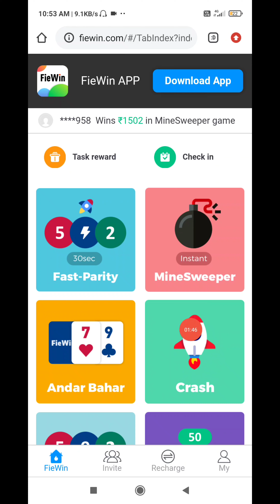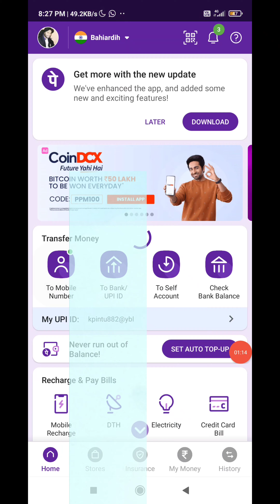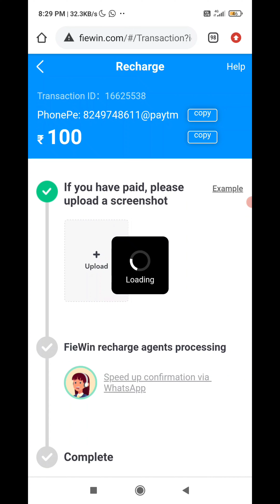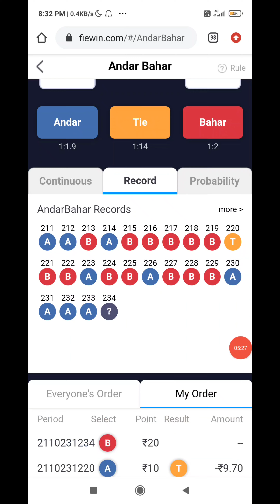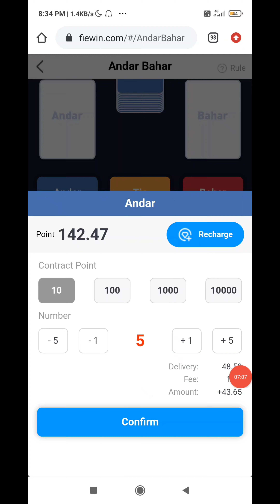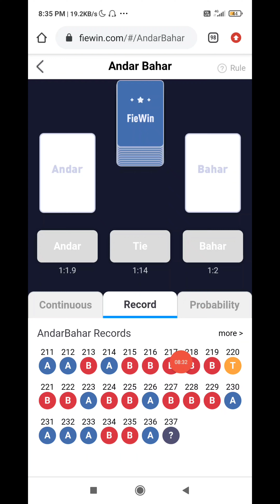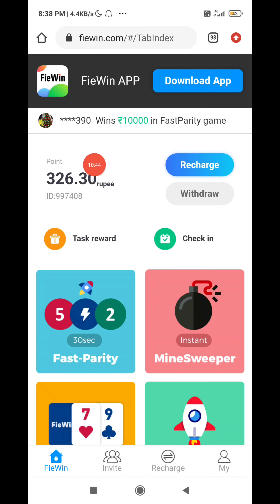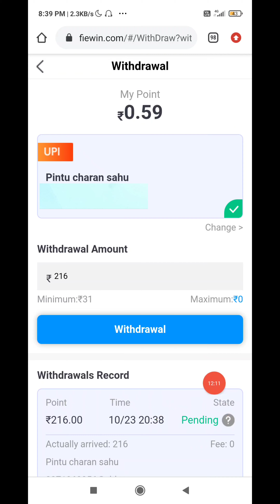How To Play Fiewin Andar Bahar Game | Fiewin Andar Bahar Winning Trick || AndarBahar Unlimited Trick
✅  App Link 👇Register Now :-

✅My Favourite Application Must Use 🥰

1.Fiewin If Anyone Recharge Only 100

HELLO & WELCOME दोस्तों...मैं हूँ 'Pintu Sahu' और आप देख रहे हैं Pintu sahu!!" My Dear Friend, ये आप का ही चैनल है..आपको इस चैनल पर सभी जानकारियां FUNNY STYLE में मिलेंगी। इसमें मैं जानकारी शेयर करता हु Earning App तथा Sites के बारे में! बहुत बहुत स्वागत है आपका अपने ही चैनल "pintu sahu" में Me हफ्ते में 5-7 से ज्यादा वीडियो डालने की कोशिश करूँगा ,जिनमें हर हफ्ते एक Sunday Comment Box और एक Kisi Earning App Ki Pol Kholne Wali Video होगीहै! यदि आपने अभी 'Pintu Sahu की प्यारी-सी Family को Join नहीं किया है तो अभी कर लो जी! Take Care! ध्यान रखें अपना.. मिलते है अगली वीडियो में!
From झारखंड (India) 😊😊😊

Nowadays There is lots of Cheater On Social Media Platform Who try To makes Fools peoples to invest in earning app or website.

○Do a thorough investigation before investing their Money 💰. ○So Be careful otherwise you May lose your Money 💰

 ○Whatever you do,Do it With Your Own understanding and your own Responsibility

Cash King App Payment Proof | Real Or Fake | Cash King App | Cash King App Full Details |

Paytm Payment Earning App

Daily Free Earning App
New Loot Earning App

Cash King App
Cash King Earning App
Cash King App info Review

Today New Earning App Launch
make money
Earn Money
earn money games online
how to earn money online with google
top earning app money
earning apps in india

by pintusahu
By Pintusahu